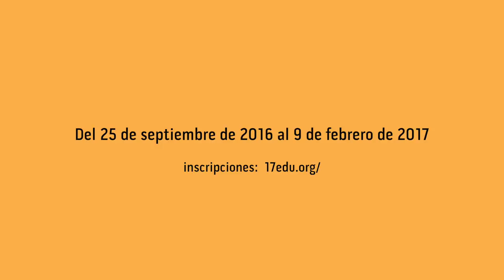Consideraciones para vivir con un cyborg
¿Qué problemáticas ontológicas, epistemológicas y metodológicas están presentes en los debates contemporáneos sobre la condición humana?

¿Podemos abordar otras subjetividades a partir del trabajo con biomateriales y biotecnologías?

¿Es posible decolonizar narrativas hegemónicas sobre identidad, cuerpo y subjetividad hackeando biomateriales y artefactos biotech?

Este seminario plantea una introducción a los debates contemporáneos en torno a la condición humana, centrándose en una primera introducción al anti-humanismo, el transhumanismo y el posthumanismo. A partir de estos tres ejes abordaremos una primera aproximación a los debates contemporáneos sobre subjetividades extendidas más allá de lo meramente humano, apuntando qué problemáticas ontológicas, epistemológicas y metodológicas suponen estas propuestas para el pensamiento crítico contemporáneo.

A lo largo de las sesiones trabajaremos con referentes teóricos poniéndolos en diálogo con prácticas artísticas de carácter contestatario que a través del trabajo con biomateriales generan, o pretenden generar, interrupciones en las narrativas hegemónicas que posibilitan tanto la imposición de identidades como de imaginarios, analizando críticamente cómo afectan estas hegemonías a la relación que tenemos con los biomateriales/ biotecnologías y cómo estas mediaciones afectan a cuestiones bioéticas y biopolíticas. Dentro de estas prácticas, también tomaremos en cuenta algunos proyectos cuyo objetivo es abrir y extender las biotecnologías más allá del entorno institucional, teniendo como punto de partida el DIT (Do it Together) en contraposición al DIY (Do it Yourself) para pensar la posibilidad de un cuerpo colectivo y subjetividades extendidas.